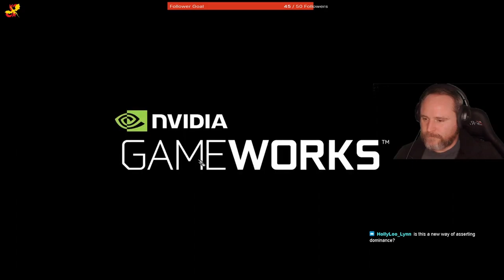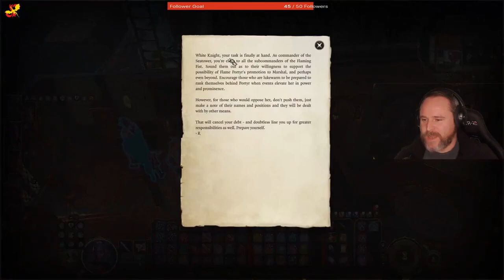Never Deal With A Devil - Baldur's Gate 3 Long Play - Part 33